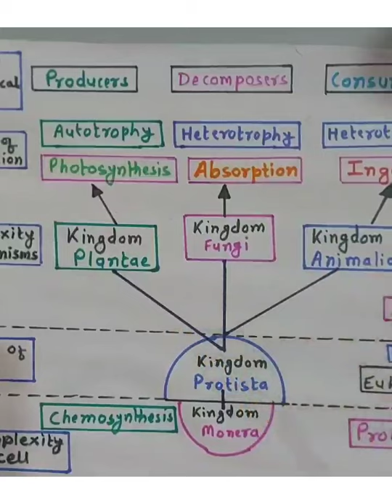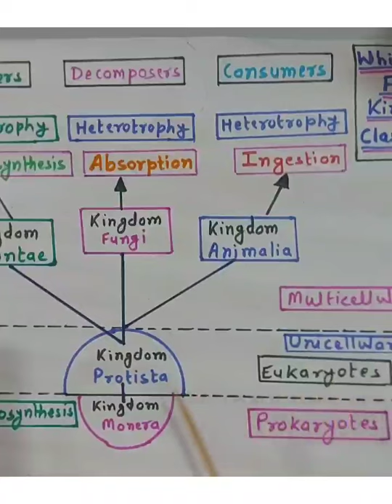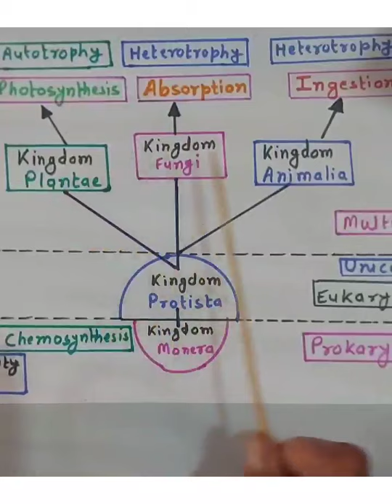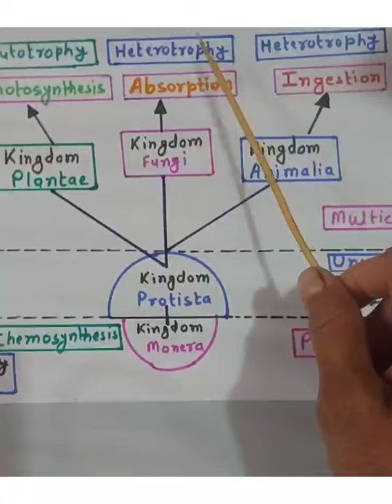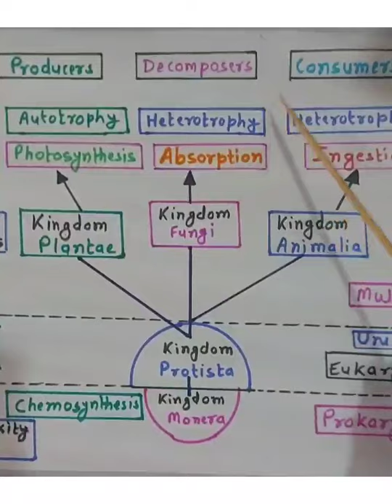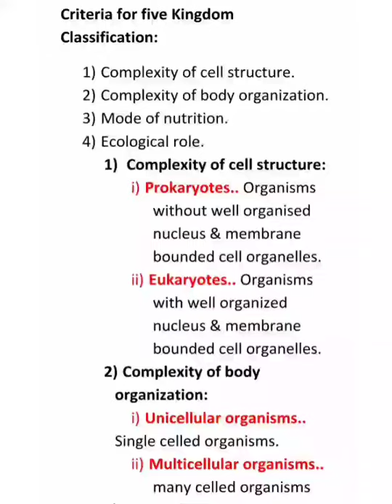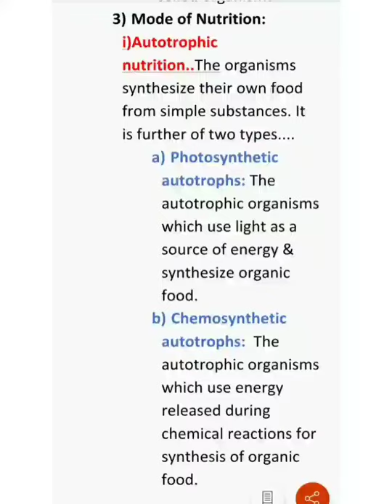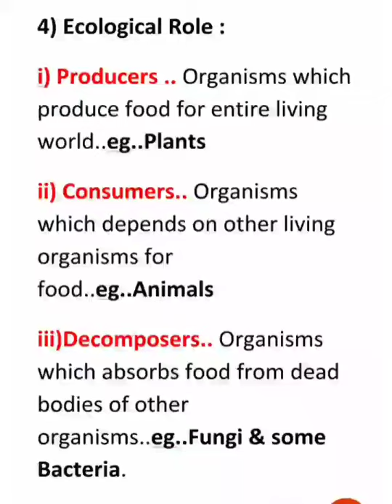Subject Biology Std XI th..Chapter 2 Systematics of Living Organisms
Robert Whittaker's Five Kingdom Classification System & Criteria used for five Kingdom Classification